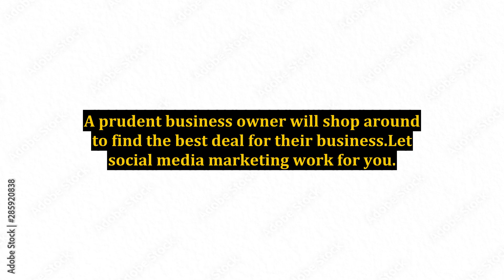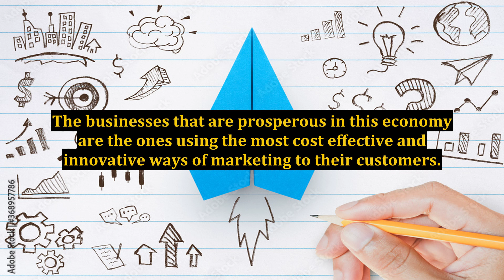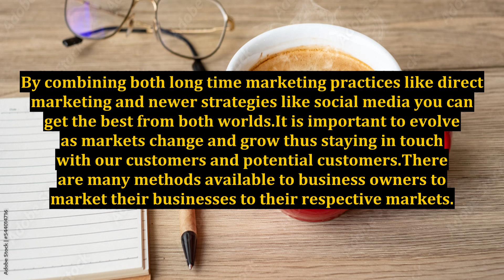3 Marketing Tips For Your Local Business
3 Marketing Tips For Your Local Business